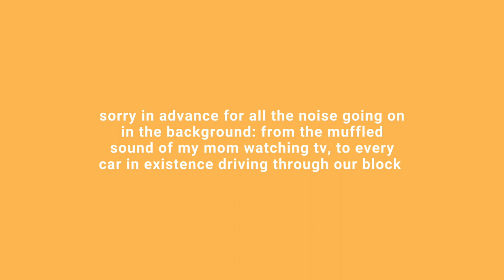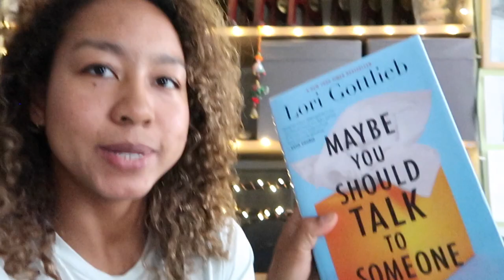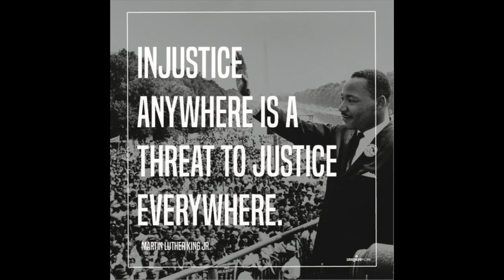An Honest Conversation // What's Going On, How to Cope, & What This Means for the Future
Hey bihs,
I wanted to do a check-in with you after a heavy week 12 of quarantine, a murder, and a nation divided.

How we can help the cause:
- Text “FLOYD” to 55156

ily,
Lia